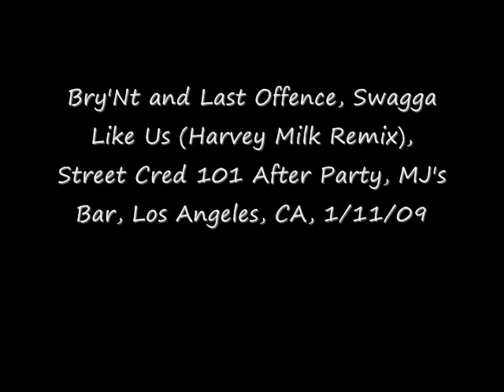Swagga LIke Us (Harvey Milk Remix) LIVE in L.A.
Bry'Nt and Last Offence perform their runaway mixtape track, "Swagga Like Us (Harvey Milk Remix)" at the Street Cred 101 After Party held at MJ's Bar in Los Angeles, CA